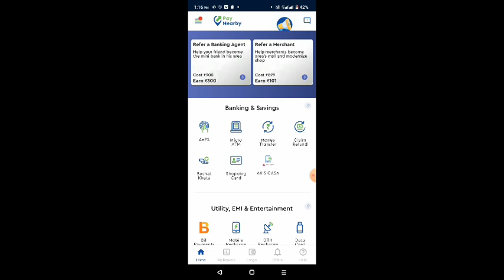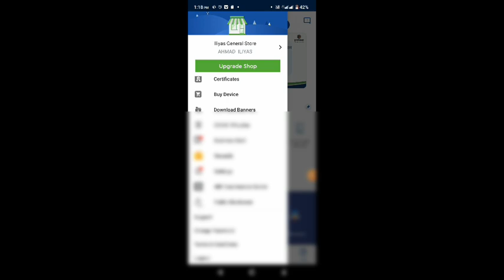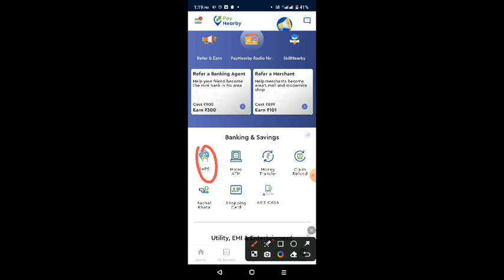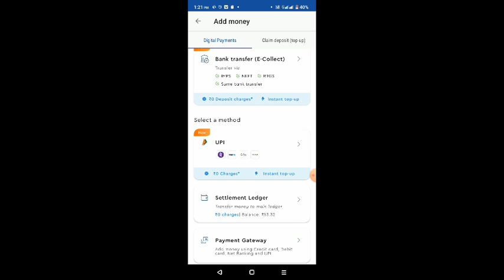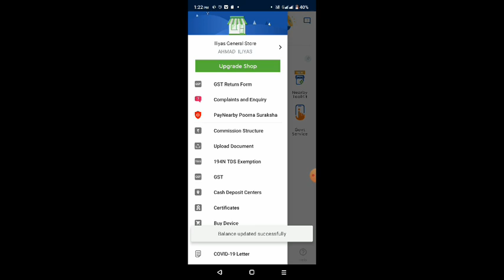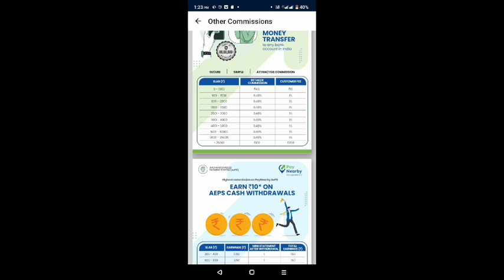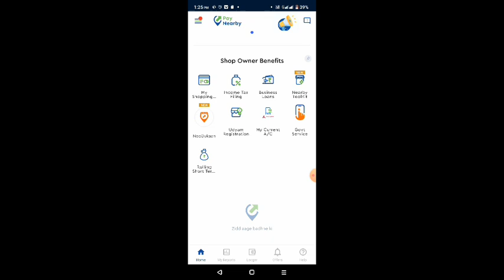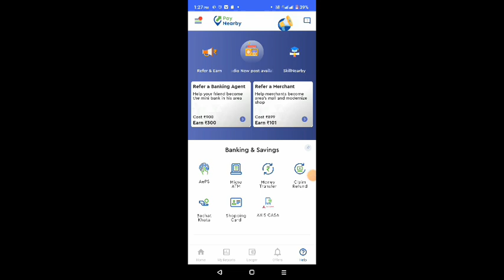paynearby ki id kaise banaye || pay near id kaise banaye || paynearby account kaise banaye paynearby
नमस्कार दोस्तों आज इस वीडियो में बताया गया है कि  paynearby ki id kaise banaye free me
तों दोस्तों वीडियो को पूरा देखना तब समझ में आयेगा
aeps id kaise le
paynearby account kaise banaye
paynearby retailer kaise banaye
 paynearby new update
 paynearby account kaise banaye 2023
 paynearby account kaise banaye free me
 paynearby id kaise banaye 2023
 paynearby id kaise len
 paynearby id kaise banaye
paynearby registration 2023
 paynearby registration fees
 paynearby password kaise banaye
 paynearby password problem
  paynearby retailer id
 paynearby id kaise le
 paynearby password problem
 paynearby new update
paynearby registration fees
paynearby retailer kaise bane
 Your Aeps Service Not Active Please Contact RM PayNearby
PayNearby
pay near id kaise banaye
aeps id free me Kaise le
aeps id free me Kaise le 2023
 paynearby retailer
how to become paynearby retailer
 paynearby ki id kaise banaye
paynearby password
paynearby account opening
paynearby account kaise banaye 2024 paynearby retailer id kaise banaye 2024 paynearby me self kyc kaise kare
 paynearby subscription
paynearby commission 2023
 best aeps service provider in india
 best aeps app
best aeps service
paynearby me registration kaise kare
ishan monitor